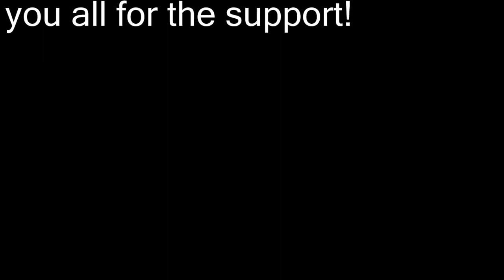A year in review.Albatross style!....2013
I had a great 2013 and heres some of the fun I had shooting.Enjoy!